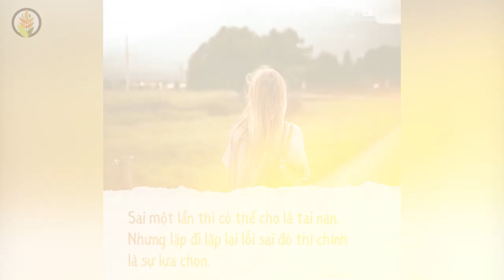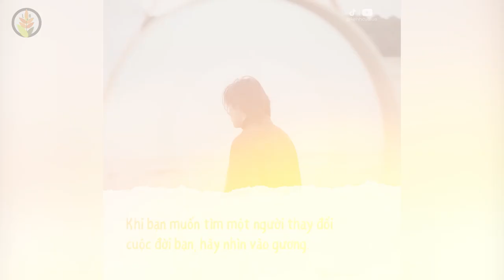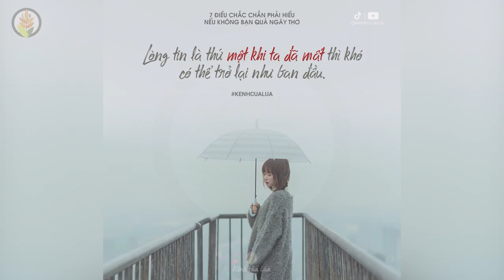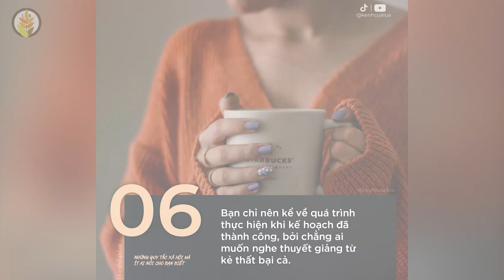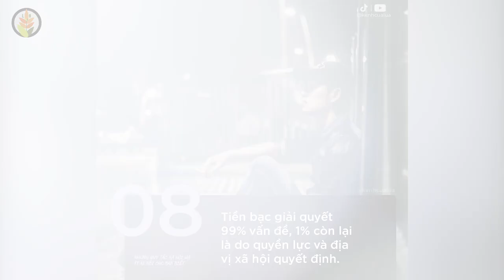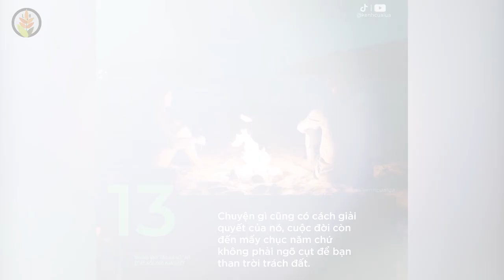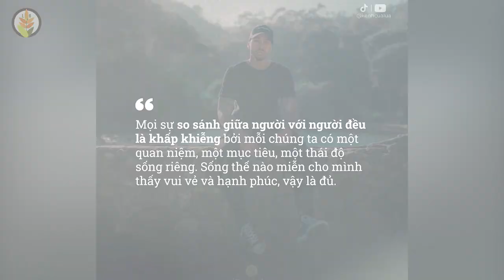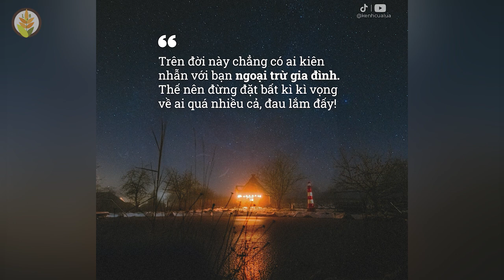Những Câu Nói hay về cuộc sống dành cho bạn